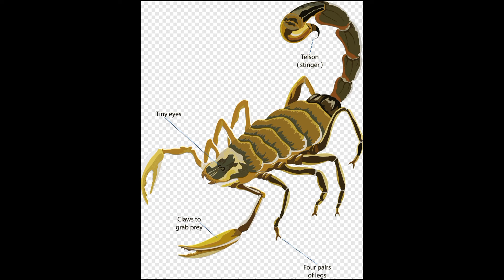Os 6 animais que mais matam pessoas no mundo